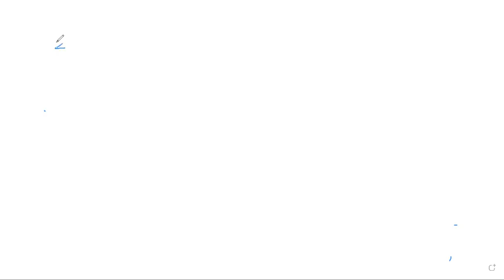1puc-maths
concepts for ex-16.2